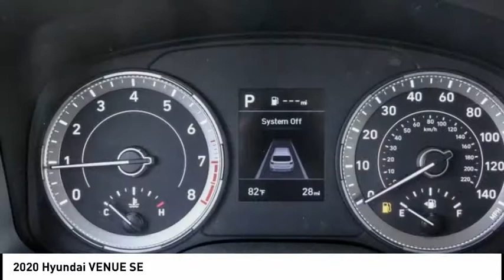2020 Hyundai VENUE TEMECULA MURRIETA MENIFEE HEMET CORONA ESCONDIDO M201404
2020 Hyundai VENUE SE

Temecula Hyundai
27430 Ynez Rd.

TEMECULA HYUNDAI PROUDLY SERVING TEMECULA, MURRIETA, MENIFEE, HEMET, CORONA, ESCONDIDO, AND SURROUNDING SOUTHERN CALIFORNIA LOCATIONS. THIS BLACK 2020 Hyundai VENUE IS EQUIPPED WITH A I4, TRANSMISSION, AND RECEIVES AN ESTIMATED . 2020 Hyundai VENUE SE 2020 Hyundai Venue SE Black Noir Pearl SE 4D Sport Utility I4 FWD IVT 30/34 City/Highway MPG All sale prices exclude leases. All prices plus sales tax, license fees, $85 doc fee and any other government fees. Dealer installed accessories extra. Must finance with Hyundai motor finance using standard rates on approved Tier 1 credit. This Vehicle is Located at: Temecula Hyundai, 27430 Ynez Road, Temecula, California 92591. Dealer Installed accessories are optional and may be purchased for an additional charge.All prices subject to government fees and taxes, any finance charges, any dealer document preparation charge, and any emission testing charge.While we make every effort to ensure the data listed here is correct, there may be instances where some of the factory rebates, incentives, options or vehicle features may be listed incorrectly as we get data from multiple data sources. PLEASE MAKE SURE to confirm the details of this vehicle (such as what factory rebates you may or may not qualify for) with the dealer to ensure its accuracy. Dealer cannot be held liable for data that is listed incorrectly. Stock #: M201404 | VIN: KMHRB8A38LU027660 | 2020 Hyundai VENUE SE AIR CONDITIONING TRACTION CONTROL SECURITY SYSTEM Temecula Hyundai FOR DRIVERS IN THE GREATER TEMECULA, MURRIETA, MENIFEE, HEMET, CORONA AND ESCONDIDO AREAS, YOUR SOURCE FOR INCREDIBLE HYUNDAI MODELS IS TEMECULA HYUNDAI 27430 YNEZ RD TEMECULA, CA 92591